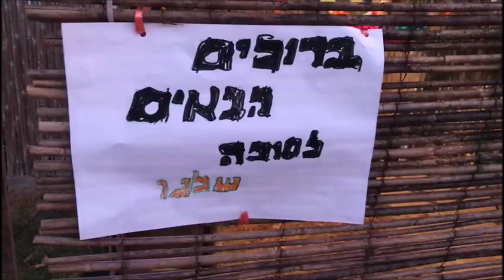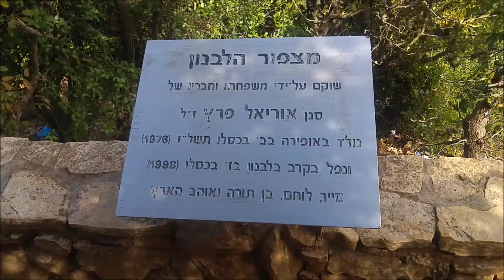Sukkot סוכות 2019